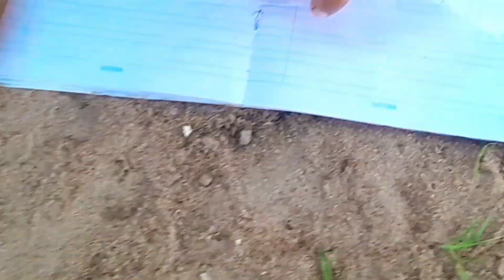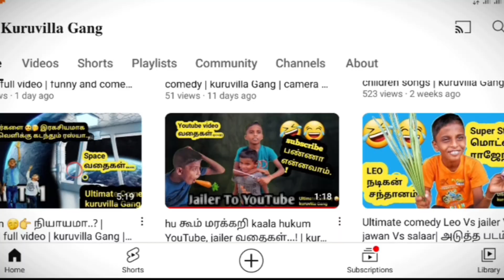rocket competition vlog | kuruvilla Gang | full video tamil | Nilavan and iniyan funny vlog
Cast : Nilavan, iniyan

எங்கள் வளர்ச்சிக்கான காரணம் நீங்களே,, 🙏🏼🫡🙏🏾

Thank u 🙏 நன்பர்களே
Support பண்ணுங்க...😑😍